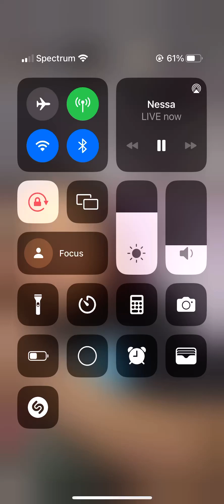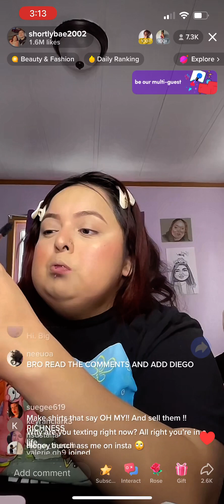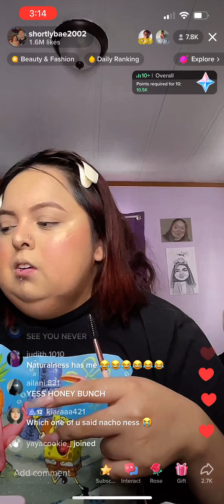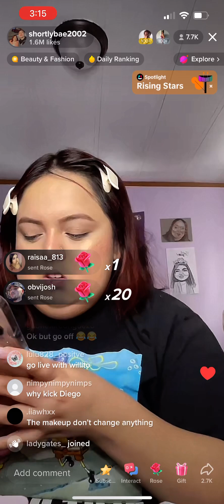SHAWTY BAE TALKING TO HER NEW BF ???? ON TIKTOK LIVE 👀☕️